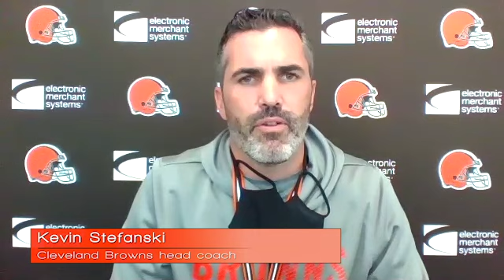Browns update from Kevin Stefanski: Aug. 7, 2020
Cleveland Browns head coach Kevin Stefanski updates you on what has been happening in Berea as Phase 1 of training camp continues. / Get a free 14-day trial to Football Insider or text to for exclusive Browns content, including daily texts from our beat writers. Friday, Aug. 7, 2020